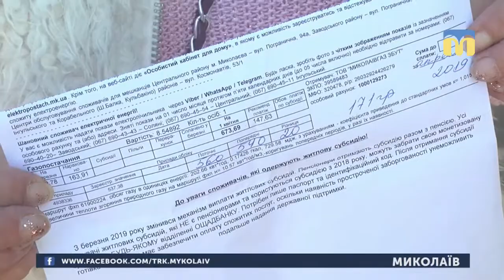25.04.2019. Новини. 08:30